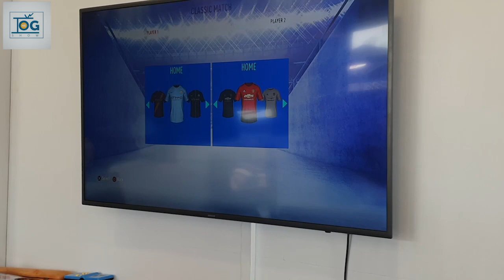The OG Show: Hangout With Nii King of Accra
We hanged out with Ace Music Producer and Songwriter Nii King of Accra and he had so many interesting things to say. we also had the opportunity to play a game of Fifa with him.

Host: Loop Kennedy

Venue: Sesna's Eatery (37 Adjacent the Golden Tulip Hotel)

Sound: Malik Banor

Video: Nana Akua Owusua (@no_photo_graphy)

Game & Console: Best Price Ghana (Kokomlemle)